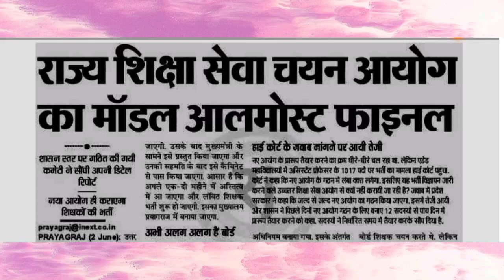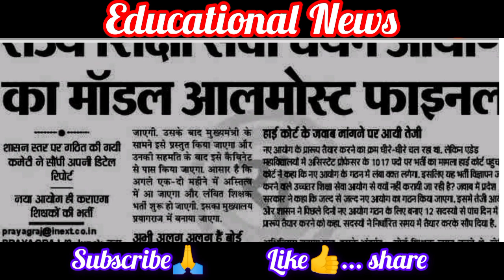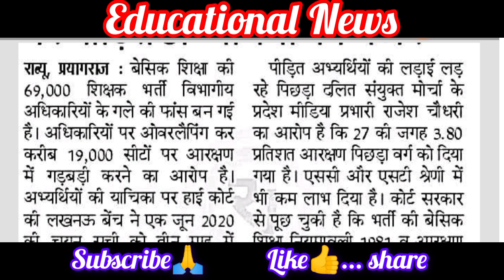69000 shikshak bharti latest update// 69000 sahayak shikshak bharti news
69000 shikshak bharti latest update// 69000 sahayak shikshak bharti news ||
tgt biology
इस वीडियो में 69000 सहायक शिक्षक भर्ती के बारे में सूचना दी गई है l

tgt pgt waiting list big news
tgt pgt waiting list big update
tgt pgt 2021 waiting list big news
TGT PGT 2016 waiting list big update
tgt 2016
pgt 2010
tgt 2016
pgt 2021
tgt news
pgt news
tgt 2016 news today
tgt 2021 news today
tgt news 2016
pgt news 2016
tgt news 2021
pgt news 2021
tgt pgt authentic news
tgt pgt waiting list 2016 authentic news
tgt pgt waiting list 2021 authentic news
tgt pgt waiting list authentic update
tgt pgt 2016 authentic news
tgt pgt 2021 authentic update
69000 shikshak bharti latest update today
69000 shikshak bharti latest news today
69000 shikshak bharti news
69000 shikshak bharti update
69000 shikshak bharti news 2023
69000 teacher vacancy 2019
69000 teacher vacancy 2019 latest news
69000 teacher vacancy 2019 update
69000 teacher vacancy 2019 big update
69000 teacher vacancy 2019 big news
69000 news
69000 update
69000 bharti latest news
69000 bharti latest update
69000 bharti big update
69000 bharti big news
69000 bharti
69000 bharti news 2023
69000 bharti update 2023
69000 bharti badi khabar
69000 vacancy 2019 par badi khabar
6800 news today
6800 bharti latest news
6800 update today
6800 vacancy
lt grade shikshak bharti 2018 latest update
lt grade shikshak bharti 2018 latest news
lt grade teacher vacancy 2018 news today
lt grade teacher vacancy 2018 update today
lt grade teacher vacancy 2018 latest news
lt grade teacher vacancy 2018 latest update
lt grade shikshak bharti 2018 2nd list news
lt grade shikshak bharti 2018 2nd list update
lt grade shikshak bharti 2nd list news
lt grade bharti 2018
lt grade bharti 2018 news today
lt grade bharti 2018 update today
lt grade bharti latest update
lt grade bharti latest news
lt grade bharti 2018 big update
lt grade bharti big update
lt grade bharti 2018 big news
lt grade bharti big news
lt grade bharti latest big update
lt grade shikshak bharti kab hogi
lt grade shikshak bharti 2018 2nd list kab aayegi
lt grade shikshak bharti 2018 2nd kab jari hogi
lt grade news today
lt grade big update
lt grade bharti big update 2018
lt grade bharti latest news 2018
lt grade shikshak bharti latest update 2018